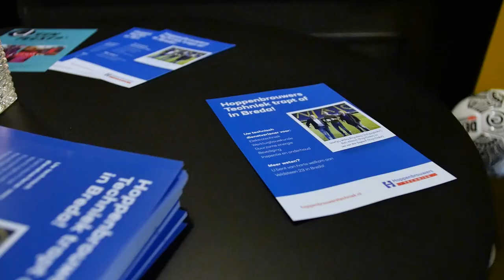Wedstrijdsponsor NAC - MVV: Hoppenbrouwers Techniek Breda trapt af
Op vrijdag 29 november opende Hoppenbrouwers Techniek haar elfde vestiging in Breda. Deze avond waren wij wedstrijdsponsor van de wedstrijd NAC - MVV. De wedstrijd werd gewonnen door de thuisclub NAC Breda met 2-0.